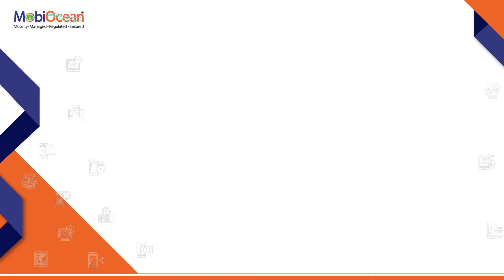RWA Management Software | Smart Society Secure Communities | Apartment Management - MobiMaint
Smart Solution for payment collections for Maintenance Bills for Apartment, Society, Mall, Shopping Complex, RWA etc.
Hassle free platform to transform your society into highly functional and easily manageable. From planning social gatherings to setting reminders, MobiMaint app will change the way you manage your society or residential colony. Available all over India.
From planning social gatherings to setting reminders, MobiMaint app will change the way you manage your society or residential colony. Available all over India.